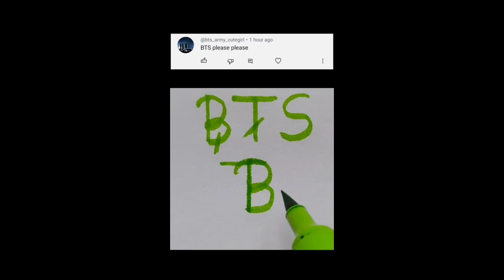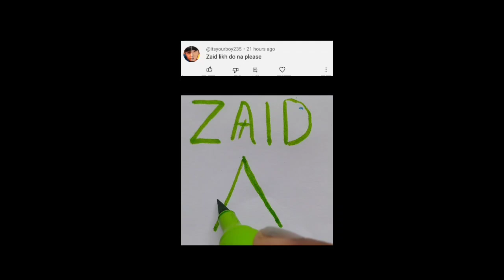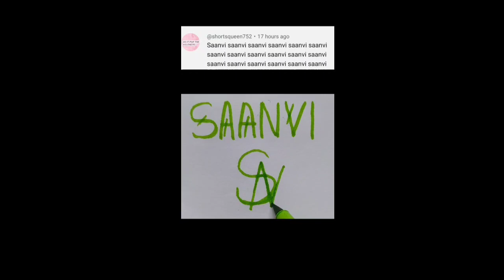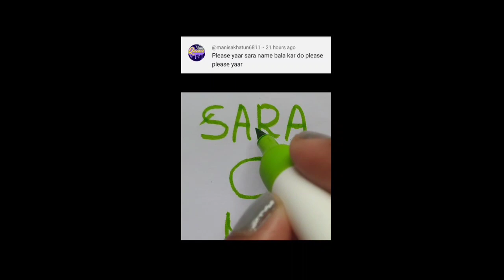Find your name logo/Name logo design/Comment your Name